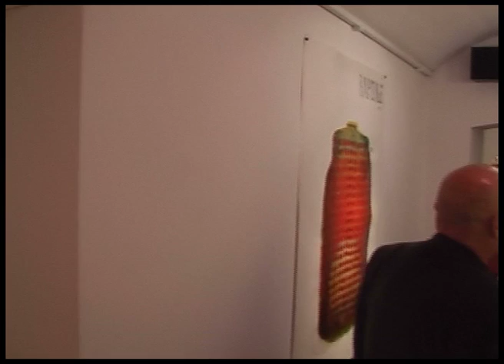REMIGIJUS VENCKUS ir ZANETA JASAITYTE exhibition opening show in Liublin / POLAND 2009 09 04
The exhibition opening show in Liublin (Poland) in the gallety POD PODLOGA, 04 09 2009.
Žanetos Jasaitytės ir Remigijaus Venckaus parodos atidarymas LIUBLINE, Lenkijoje
Galerija POD PODLOGA 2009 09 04